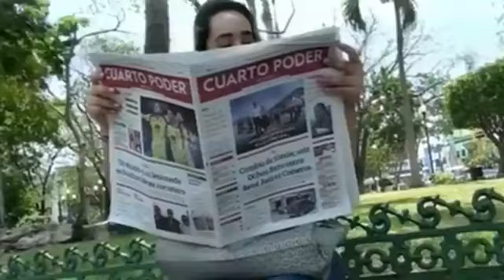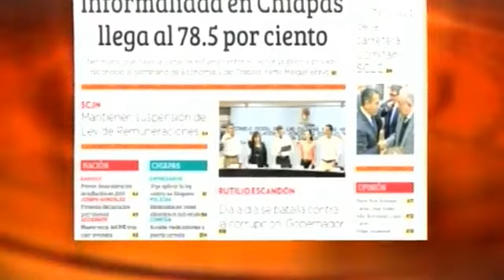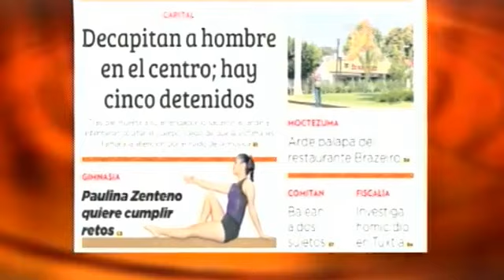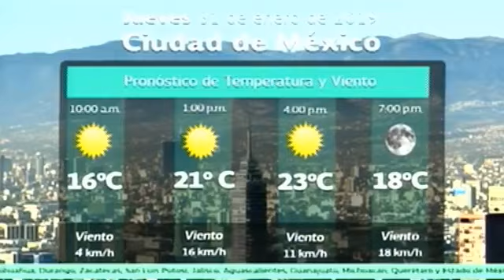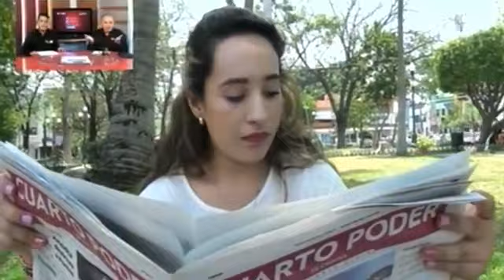Noticiero 31 01 2019